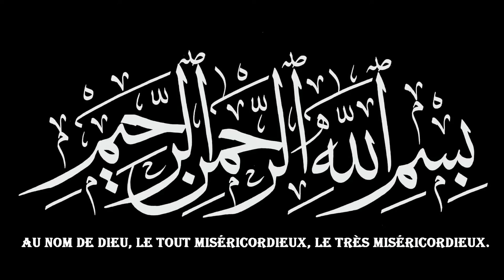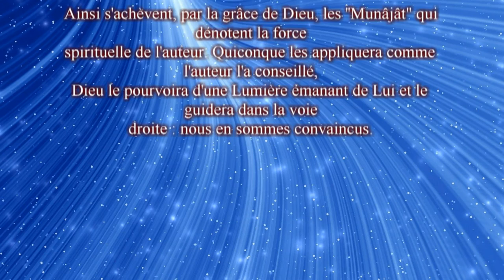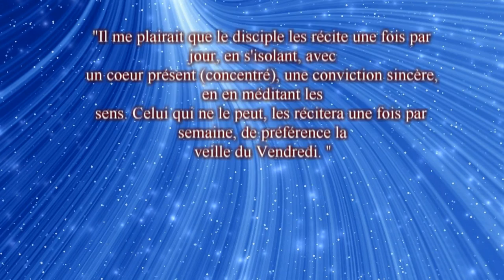La lumière éclatante (Dialogue intime avec Dieu), Munâjât. Poème de Cheikh Ahmed al-Alawi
« Wa Kullu khillin lahu khalilu » « Pour tout amant Son intime ».
Ainsi s’exprime le Cheikh dans un de ses poèmes. Dans ces
moments de secret, de solitude sereine et paisible, où l’être vit cet
état de « miskîn » (nécessiteux spirituel), l’amant a besoin de se
retrouver avec le Bien-Aimé. Le Cheikh al-’Alawî, à travers ces
confidences secrètes nous fait pénétrer et goûter ces moments.
« Al Munâjât » est un petit livre contenant le discours intime ainsi
qu’un certain nombre d’aphorismes et de pensées exprimant la
sagesse du Cheikh. L’importance de ces « munâjât » est telle que le
Cheikh al-’Alawî lui- même conseille aux disciples de les réciter au
moins le jeudi soir. Une telle récitation est source de lumières et de
dons spirituels pour celui qui s’y adonne.

Ainsi s'achèvent, par la grâce de Dieu, les ''Munâjât" qui dénotent la force spirituelle de l'auteur. Quiconque les appliquera comme l'auteur l'a conseillé, Dieu le pourvoira d'une Lumière émanant de Lui et le guidera dans la voie droite : nous en sommes convaincus.
Voici ce que recommande notre Maître (que Dieu soit satisfait de lui) : "Il me plairait que le disciple les récite une fois par jour, en s'isolant, avec un cœur présent (concentré), une conviction sincère, en en méditant les sens. Celui qui ne le peut, les récitera une fois par semaine, de préférence la veille du Vendredi. ''
Que Dieu nous assiste afin de les appliquer. Afin que nous ne perdions pas la part que la Providence a bien voulu nous octroyer généreusement.
Que Dieu nous guide vers ce qui est Juste.

Vous avez apprécié ce que vous avez vu ? Alors n'hésitez pas à partager.

a+ pour de nouvelles vidéos !!!
S.V.V